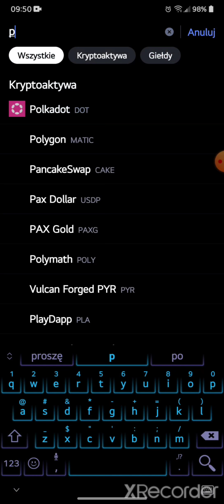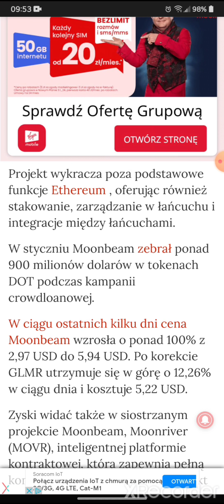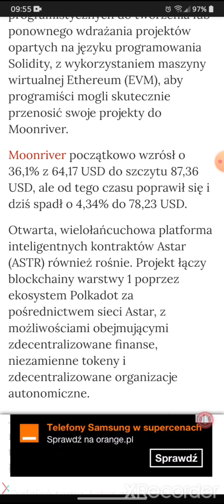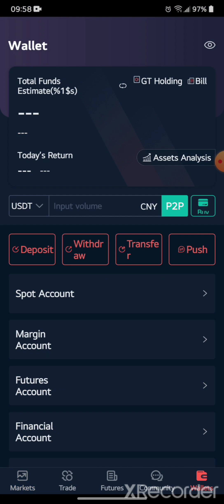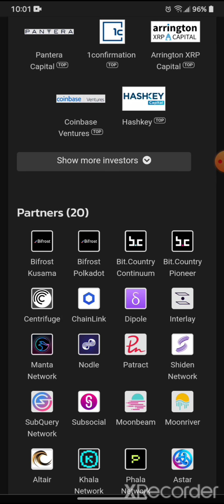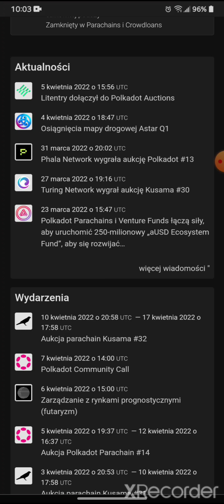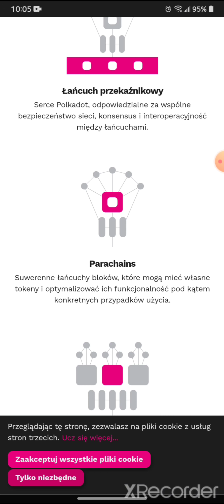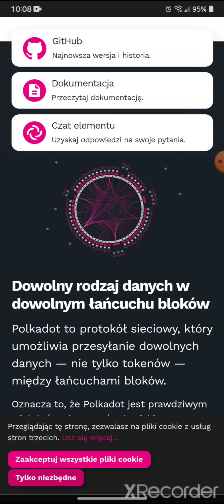Polkadot Eksplozja Projektów w Ekosystemie!! ⚡️